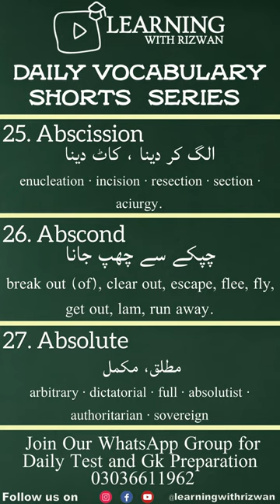Daily Vocabulary Series | Abscission | Abscond | Absolute | PPSC MCQs Preparation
Here is the 9th video of Daily Vocabulary Series for the preparation of PPSC, FPSC SPSC, BPSC, KPPSC and NTs.

This Vocabulary series will help you learn important words that may came in your competitive exams.

 Abscission | Abscond | Absolute